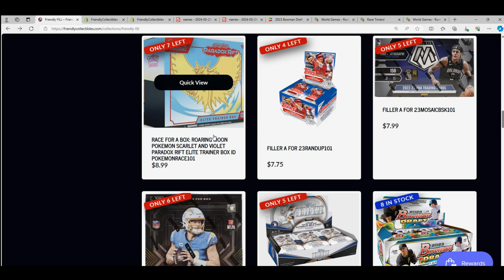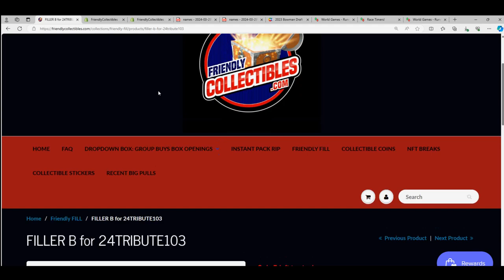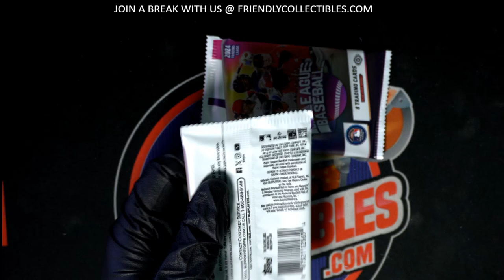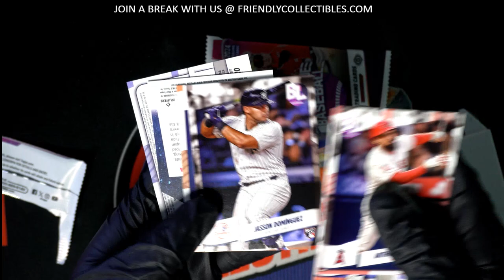2024 TOPPS TRIBUTE BASEBALL RACE FOR A SPOT ID 24TRIBUTE103